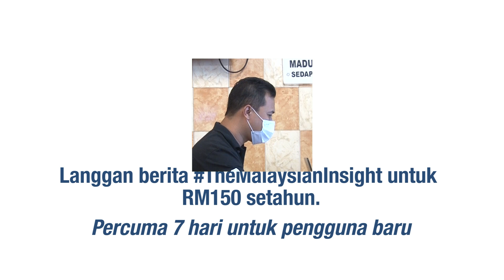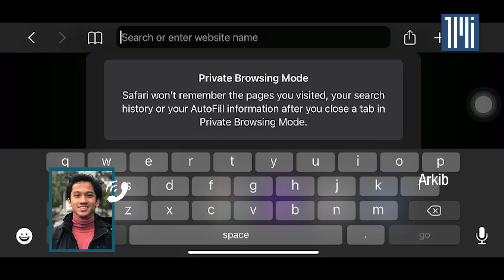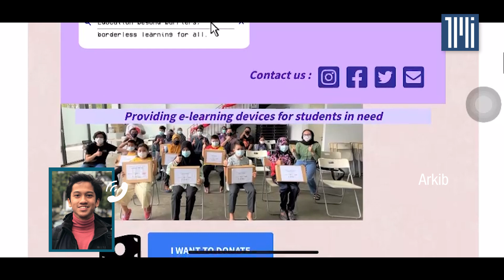'Connect Rakyat' sasar RM80,000 kutipan, mahu bantu pelajar B40 perolehi peranti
Selepas berjaya membantu 120 pelajar tidak berkemampuan memiliki peranti, ‘Connect Rakyat’ melancarkan sebuah website bagi memudahkan para pelajar memohon bantuan peranti digital.

Pengasas inisiatif ini Nabil Halimi turut mengalu-alukan sumbangan orang ramai melalui ww.connectrakyat.my yang mensasarkan sumbangan sebanyak RM80,000.

"Kami memohon sokongan daripada orang ramai untuk bersama-sama menjayakan fasa pelancaran platform ini agar lebih ramai pelajar dapat dibantu," katanya kepada The Malaysian Insight.

Untuk rekod, ‘Connect Rakyat’ merupakan inisiatif bersama ARUS Anak Muda, HungerHurts Malaysia dan Consurv Technic Sdn Bhd meraih dana awam sebanyak RM53,500 dan sumbangan peranti digital yang diguna pakai.

Lebih 120 pelajar yang tidak memiliki peranti digital di sekitar Lembah Klang telah dibantu.